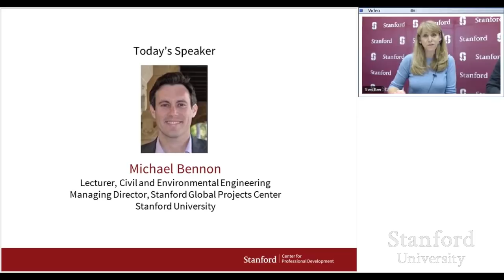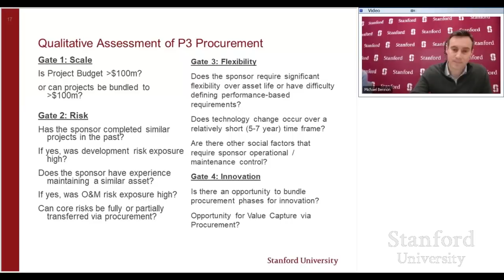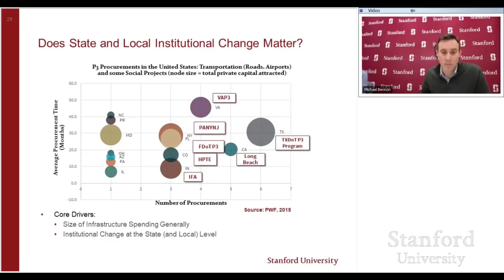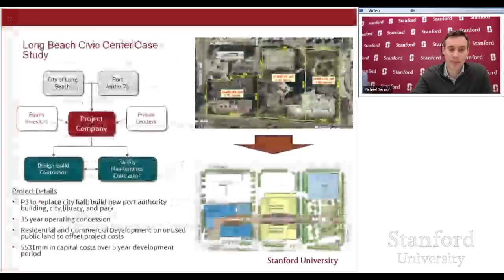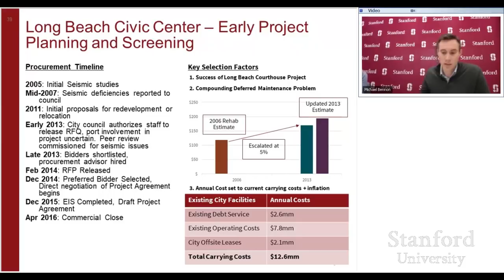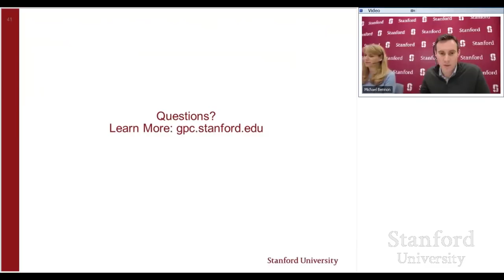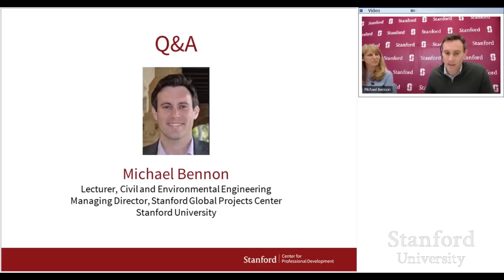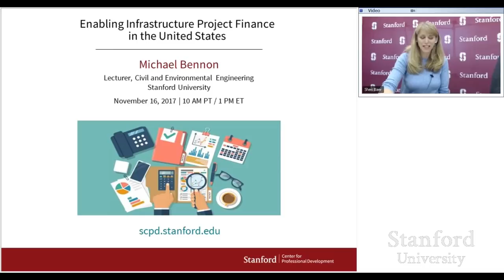Stanford Webinar: Infrastructure Project Finance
What do you know about infrastructure project finance? Hear Michael Bennon discuss the current state of infrastructure project finance and how it can be utilized in the United States.